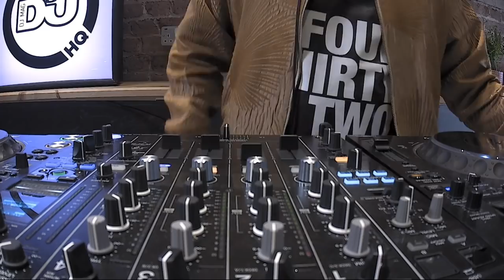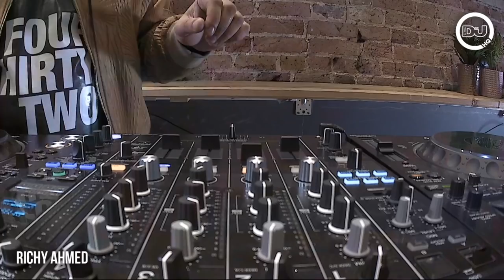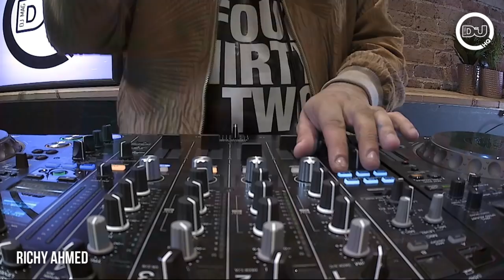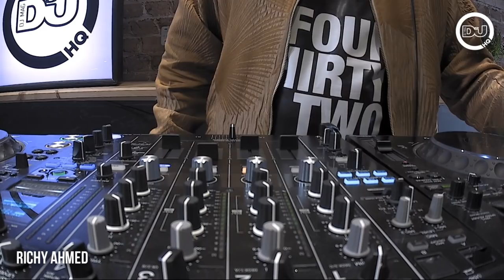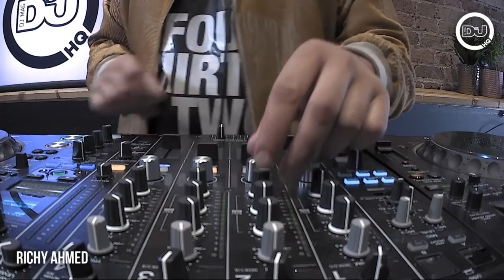Richy Ahmed Live From DJMagHQ